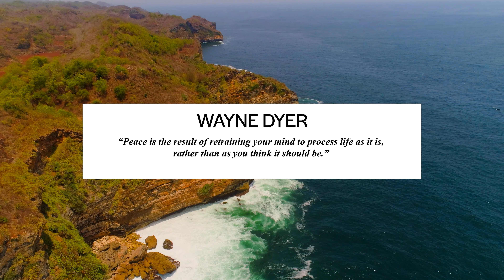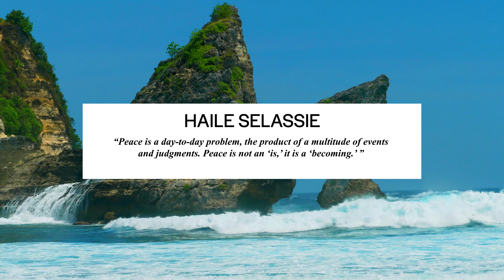REVERIES: Seaboard Stillness – The Peace That Swells Within | 4K Relaxation Video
“Peace is the result of retraining your mind to process life as it is, rather than as you think it should be.” – Wayne Dyer

Many make the mistake of believing that inner peace can be achieved through the shaping of the external world. If only I had or could do a certain thing, then I would know peace, they say to themselves. The truth though is that peace must emanate from within, from the shaping of one’s perspective on life, as there will always be another mountain to climb.

“Peace is a day-to-day problem, the product of a multitude of events and judgments. Peace is not an ‘is,’ it is a ‘becoming.’” – Haile Selassie

Though it is unquestionably important to overcome the challenges of your environment, true lasting peace can only ever be obtained through a positive interpretation of these challenges. No matter how balanced you think you are, life will undoubtedly place obstacles in your path that attack your resolve. It is impossible to be entirely physically prepared for the multitude of problems that will surely come your way, which is why peace must be a state of mind, an outlook that you carry with you always...

● Rewire Your Anxious Brain: How to Use the Neuroscience of Fear to End Anxiety, Panic, and Worry

● Patchouli and Frankincense Essential Oil Scented Meditation Candle

● Crystal Cove Meditation Cushion Buckwheat Zafu Oval Floor Pillow

● Tibet Copper Lotus Incense Holder Burner (Stick/Cone/Coil)

● Mala Prayer Beads Natural Lava Rock Stone Chakra Bracelet Necklace